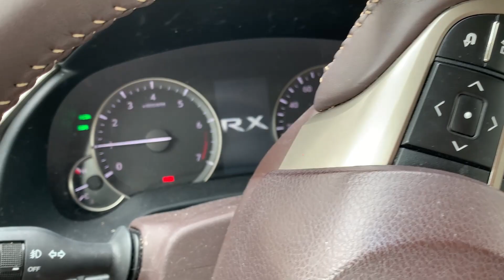i hate moving out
oh my god im 2 weeks late for this video

Thumbnail: Pixlr E
Editing: Filmora9
Microphone: HyperX QuadCast
Keyboard: Razer Black WIdow
Mouse: Redragon M711 Cobra